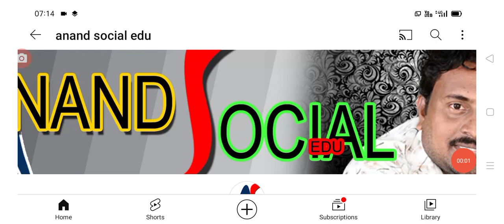2750/- వైయస్ఆర్ పెన్షన్లు పంపిణీ మొదలు వీరికి మాత్రం ఇవ్వట్లేదు ysr pension distribution details.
hello everyone today update is AP government latest update on YSR pension kanuka distribution.@anandsocialedu